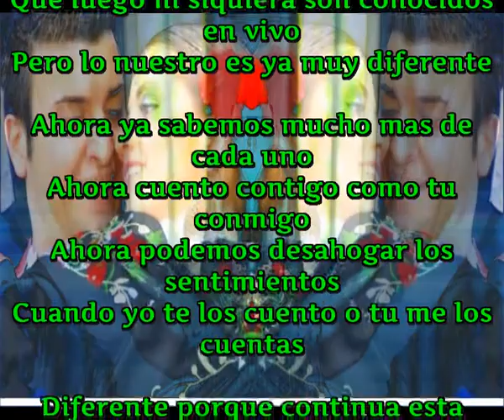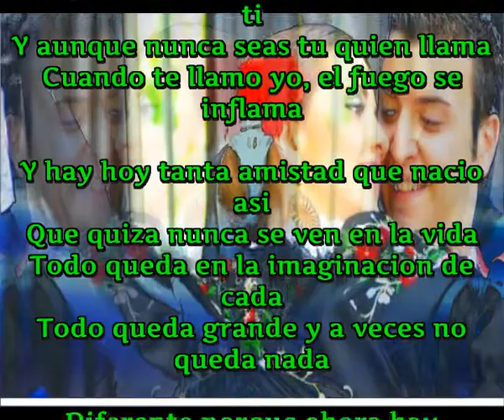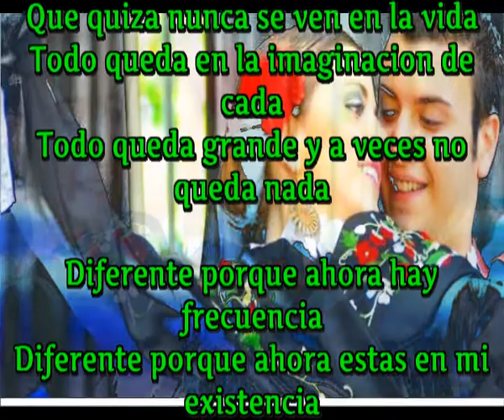Estas en mi existencia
Diferente porque la amistad continua
Diferente porque ahora nos conocemos
Diferente porque ahora hay frecuencia
Diferente porque ahora estas en mi existencia

Pues si, nos conocimos en Facebook
Como se conoce a tanta gente en la distancia
Que luego ni siquiera son conocidos en vivo
Pero lo nuestro es ya muy diferente

Ahora ya sabemos mucho mas de cada uno
Ahora cuento contigo como tu conmigo
Ahora podemos desahogar los sentimientos
Cuando yo te los cuento o tu me los cuentas

Diferente porque continua esta amistad

Cuando me llamas se que eres tu
Porque hay un sonido especial para ti
Y aunque nunca seas tu quien llama
Cuando te llamo yo, el fuego se inflama

Y hay hoy tanta amistad que nacio asi
Que quiza nunca se ven en la vida
Todo queda en la imaginacion de cada
Todo queda grande y a veces no queda nada